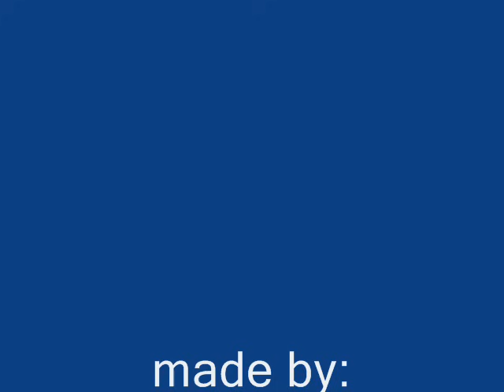Medal of Honor Allied Assault Main Theme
The Medal of Honor Allied Assault Main Theme with some wallpapers. Composed by Michael Giacchino

About Michael Giacchino:
Michael Giacchino (born October 10, 1967) is an American composer who has composed scores for movies, television series and video games. Some of his most notable works include the scores to television series such as Lost, Alias and Fringe, games such as the Medal of Honor and Call of Duty series, and films such as Mission: Impossible III, The Incredibles, Star Trek, Cloverfield, Ratatouille, and Up. Giacchino has received numerous awards for his work, including an Emmy, multiple Grammys, and an Academy Award.

About Medal of Honor Allied Assault:
Medal of Honor: Allied Assault (MoHAA) is a first-person shooter (FPS) computer game developed by 2015, Inc. and created by Steven Spielberg. It is the 3rd installment of the Medal of Honor series. The game, based on the Quake III Arena engine with modifications from Heavy Metal: F.A.K.K.², simulates infantry combat in the European and North African Theaters during World War II. Allied Assault is the first game in the Medal of Honor series to be released for Windows, and the only one to be ported to Linux and only as a beta leading to it having numerous bugs.
In the game the player takes on the role of Lt. Mike Powell of the United States Army Rangers who works for the OSS. Single player missions include assaulting German bases in Algiers and Norway, storming Omaha Beach on D-Day, and rescuing comrades behind enemy lines in occupied France. The game's levels are often compared to Steven Spielberg's 1998 film Saving Private Ryan; many of the levels are direct quotations of the scenery (or even complete sequences as in the Omaha Beach mission) in the film. This level was re-created in Medal of Honor: Frontline for consoles. Other elements in the game are also comparable to the film, like the "Sniper Town" level and the "Guarding of the Bridge" level where the final battle sequence of the movie is very similar in action and visuals to the game.
The game has been re-released as the Medal of Honor: Allied Assault Deluxe Edition which includes the Medal of Honor: Spearhead expansion pack, two strategy guides, music from Allied Assault, and a preview of Medal of Honor: Pacific Assault, and the Medal of Honor Allied Assault War Chest which includes the game and both expansion packs.